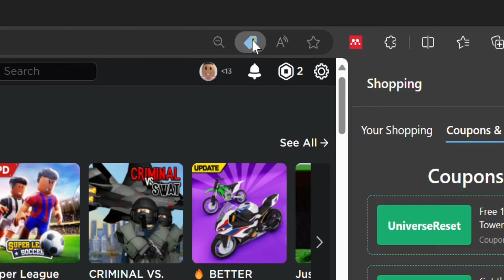How to get secret codes in Roblox (REAL)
Microsoft is a search engine which also gives away free Robux every 1500 search points and is collabed with Roblox